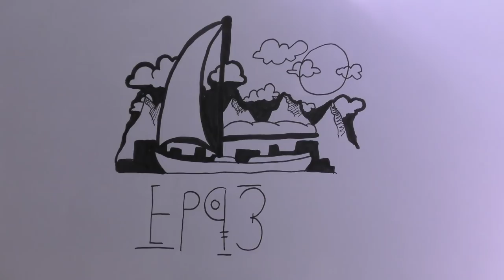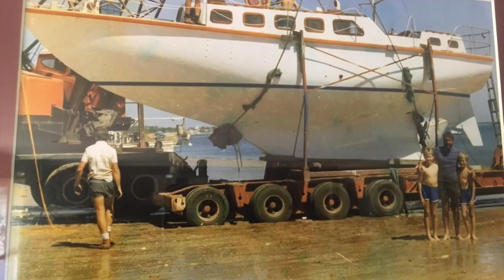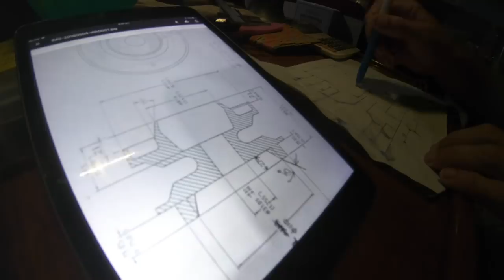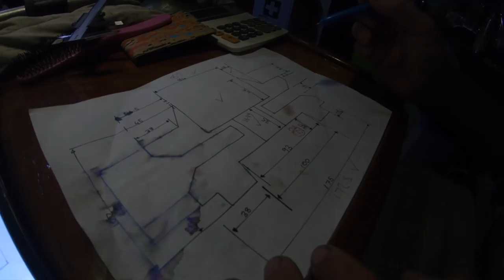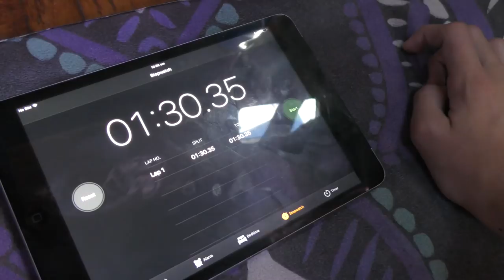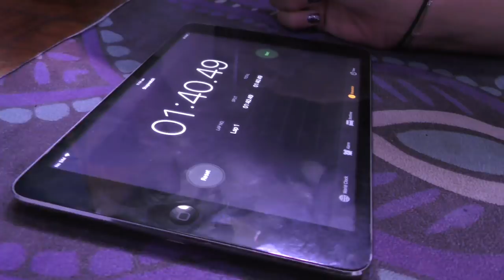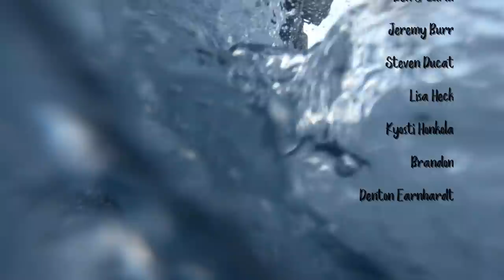Broken Windless and How Exercise helps us handle onboard STRESS Episode 93 Sailing Catalpa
Hey guys this episode we say goodbye to grandma Shonny as she leaves us in Dili to fly home to Australia. We get sad about being stuck, get inspired by a rad viewer that reaches out to help us and decide to use exercise to make us feel better while we wait it out.

Lee, Sara, Taj and Bella xo

Intro Music
Sean Fitzgerald East of Eden